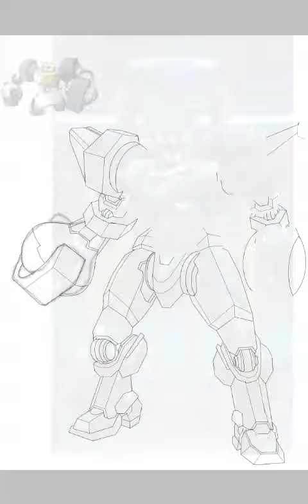Pokémon Rim : meltan evolves IbisPaint X Cinta Like Cyan (480p) Video Giat Vaomt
Kobe pmsaq Pacific Rim

hari ini itsmag SMA y anggota

Facebook Gmail Anda optimal

Pacific.Rim.Breach.wars